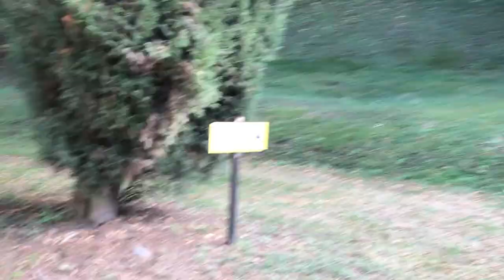Alle terme in after | Sabato | Daily Vlog 4/7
sempre una giornata con me :)